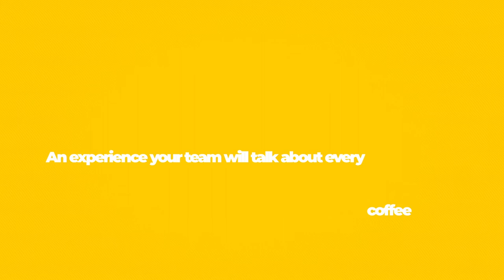Corporate Virtual Magic Show with Thomas Dixon - Short Clip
A Virtually amazing show in the comfort of your own house!